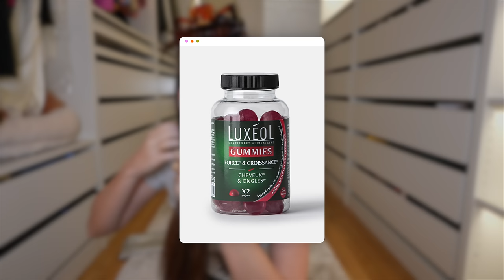COMMENT J'AI CHANGÉ MES CHEVEUX!! | Andie Ella